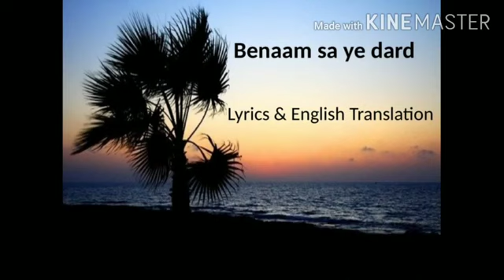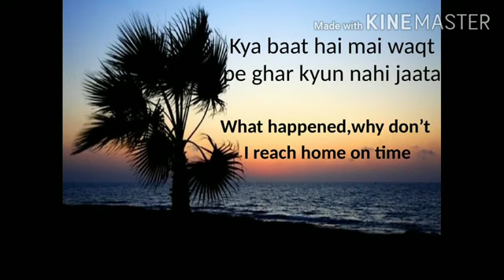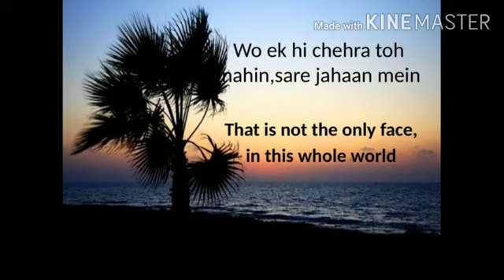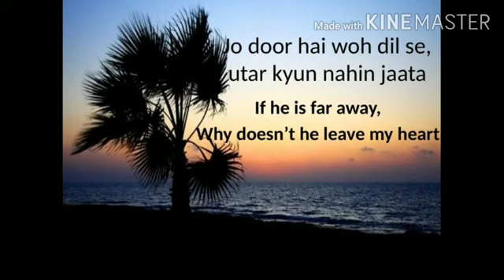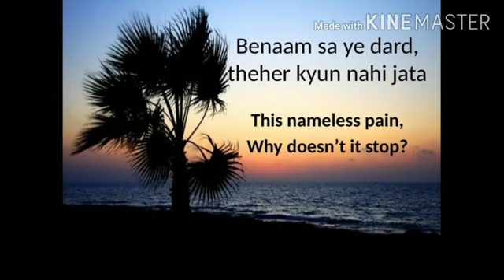Benaam Sa Yeh Dard - Jagjit Singh Best Ghazal